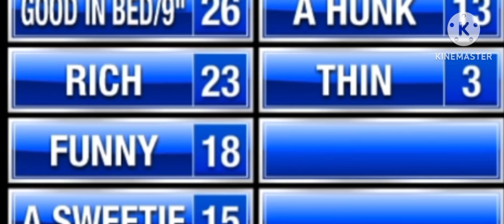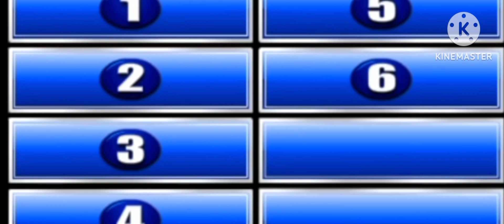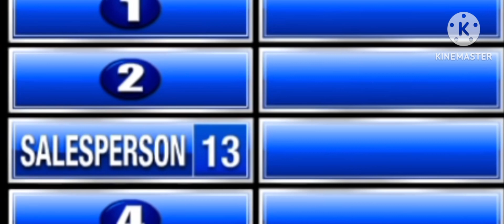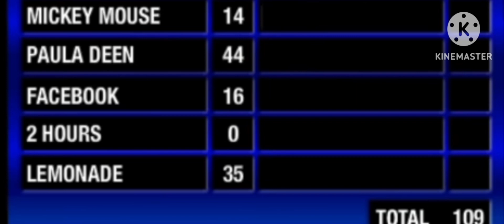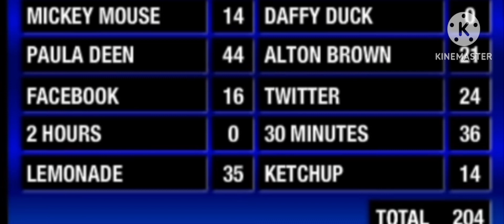Family Feud 3D Johnson vs. Gates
TV-PG-L IT'S TIME TO PLAY FAMILY FEUD 3D WITH YOUR HOST Jemaya Blackley Every Weeknight Starting at 9E/12P ON Gameshow YouTube